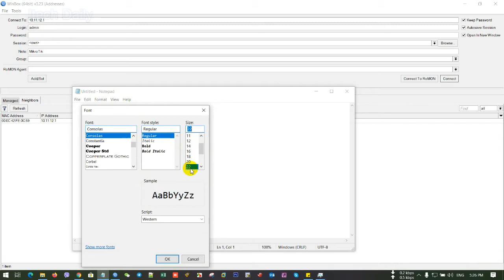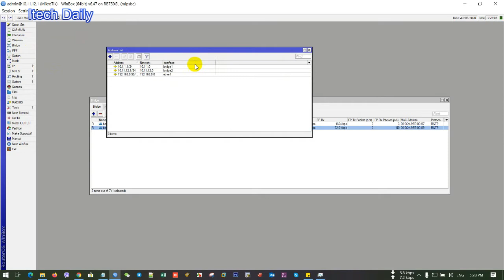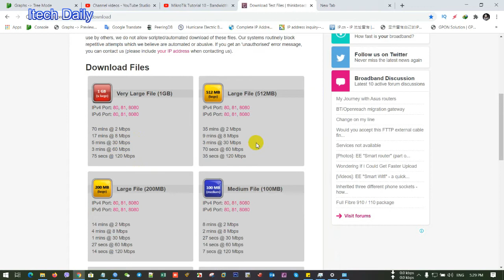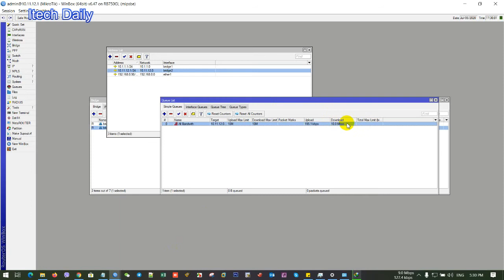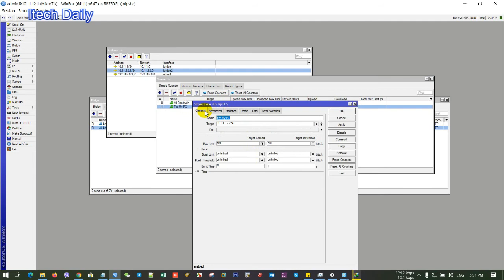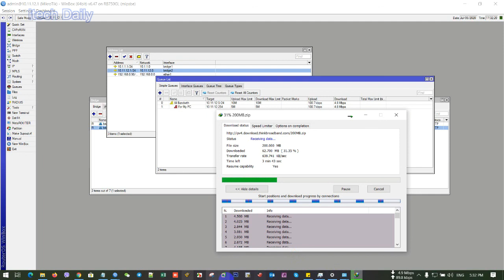How to Limit Bandwidth Using Simple Queue on Mikrotik Router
-how to create Other Users login on Mikrotik Router 100% Working
-how to block game mobile legend on Mikrotik Router 100% Working
-how to block ping via icmp protocol on Mikrotik Router 100% Working
-how to block facebook on Mikrotik Router 100% Working
-how to block telegram on Mikrotik Router 100% Working
-how to block instagram on Mikrotik Router 100% Working
-how to block viber on Mikrotik Router 100% Working
-how to block whatapp on Mikrotik Router 100% Working
-how to block line on Mikrotik Router 100% Working
[Window]
-how to show desktop icon on Window 10
-how to hide cortana button on window 10
-how to disable window update on window 10
-how to check full activated on window 10
-how to set password for users login on window 10
-how to remove or disable firewall protection on window 10
-how to disable window defender firewall on window 10
-how to monitor RAM, CPU, SSD, HDD processing on Window 10
-how to disble application startup on window 10
-how to share folder, drive with permission on window 10
-how to share folder, drive without permission on window 10
-how to hide all application & documents on Desktop Window 10
[Application]
-how to install Fingerprint Attendent Management
-hwo to configure fingerprint 100% working
-how to install adobe photoshop
-how uninstall adobe photoshop
-how install microsoft office 2013
[Window-Server]
-how to install DNS (Domain Name System) on window server 2008 R2
-how to install DHCP(Dynamic Host Configuration Protocol) on window server 2008 R2
-how to install Web Server on window server 2008 R2
-how to set disk quota on window server 2008 R2
-how to allow permission in group policy on window server 2008 R2
-hwo to create map drive for client on window server 2008 R2
-how to create roaming profile on window server 2008 R2
-how to create Home Folder on on window server 2008 R2
-hwo to create script running on window server 2008 R2
[Linux-Server]
-how to install CentOS 7 100% working
-how to login via root user on CentOS 7 100% Working
-how to disable firewall on CentOS 7 100%  working
-how to configure IP Address on CentOS 7 100% Working